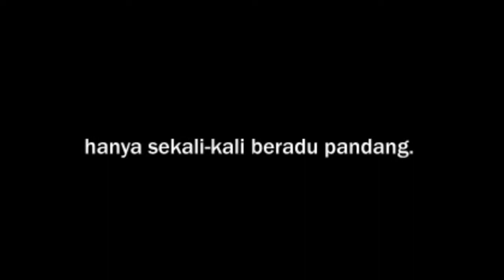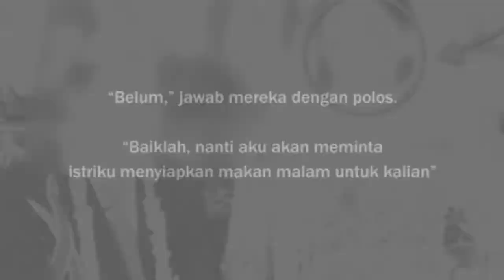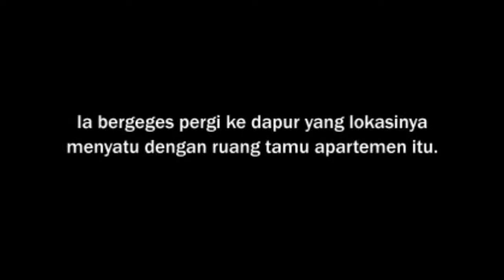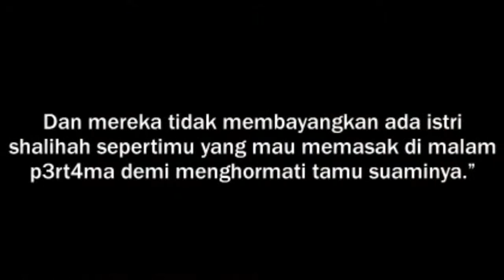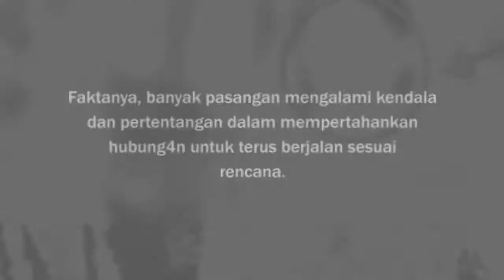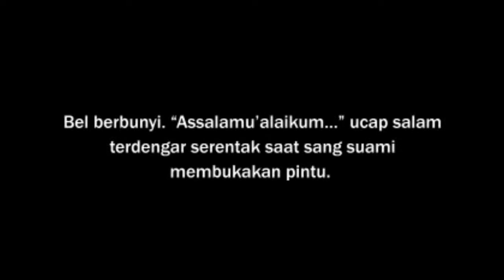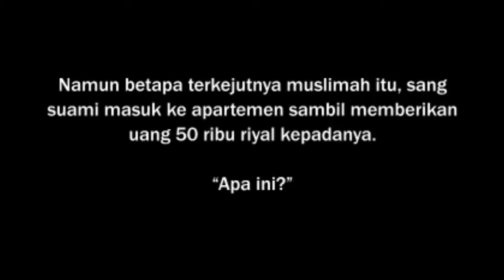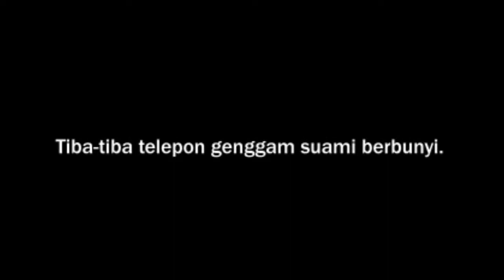Malam P3rt4ma Disuruh Masak Oleh Suami,,Namun SANGAT MENGEJUTKAN Yang Terjadi Selanjutnya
Malam P3rt4ma Disuruh Masak Oleh Suami,,Namun SANGAT MENGEJUTKAN Yang Terjadi Selanjutnya - usai melaksanana walimah atau rsepsi pernikahan, .

Bantal Lapuk Ini Isinya Ternyata sangat mengejutkan.. Banyak orang yg merasa kehilangan barang-barangnya, karena tidak sadar telah membuangnya di .

Mengejutkan ! SUNNGUH MULIA PRIA INI,,Saat Tahu Istri Hamil oleh Orang Lain, Suami Justru Pilih - Bagaimana perasaan Anda jika pasangan .

Kisah Nyata - Subhanallah Mengharukan Sekali,,! Gaji Terakhir Suami Ini Untuk Sang Istri - Suami merupakan kepala rumah tangga yang bertanggung jawab .